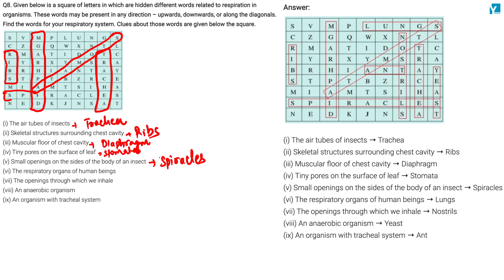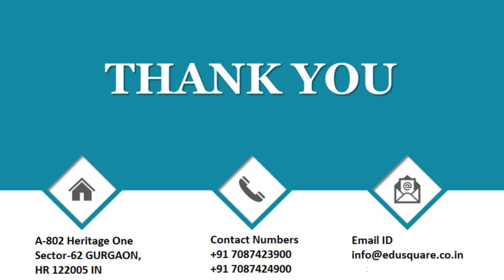7th NCERT Ch10 Respiration in Organisms Q8